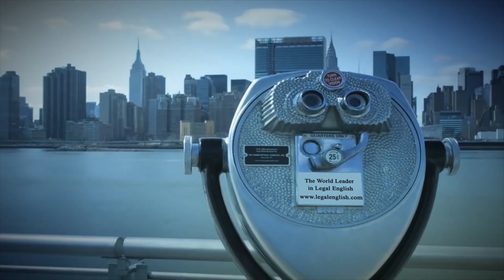Legal Ease International will bring a little NY to you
Legal - Ease International has been training lawyers and translators around the World in Legal English. We bring everything to you. Sign up for an in-house Seminar or online.